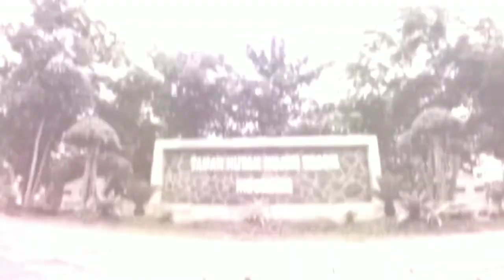PERSIAPAN PENGAMANAN HPN 2020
GLADI PERSIAPAN PENGAMANAN HPN 2020